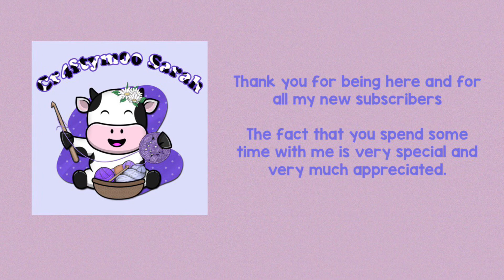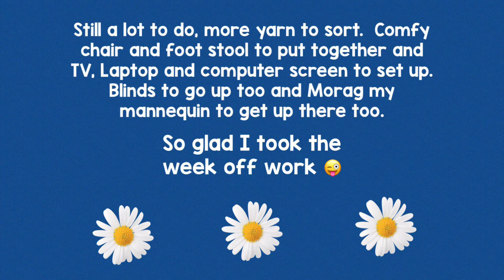2023 No 27 Day 1 Setting Up The Yarn Barn 🧶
So yesterday I was sorting through all my yarn and today I started to fillThe Yarn Barn.  Still a way to go but it’s looking good 👍

I will do a walk and talk through once it’s completed 💜